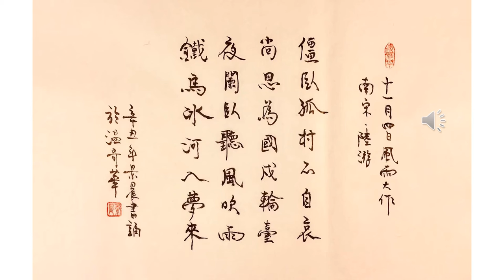【景晨書誦】《七絶．十一月四日風雨大作》（南宋．陸游）20211119/02